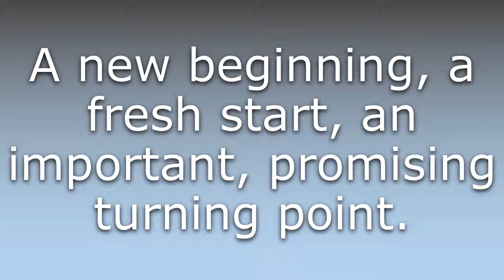What does Dawn of a new day mean?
What does Dawn of a new day mean in English? Learn the meaning of Dawn of a new day.